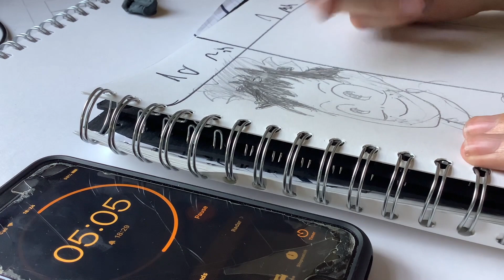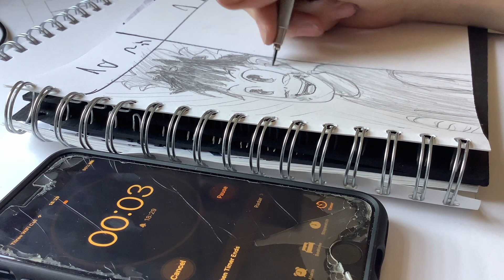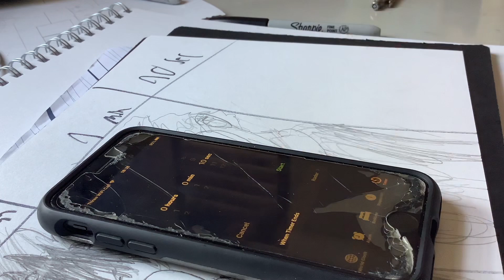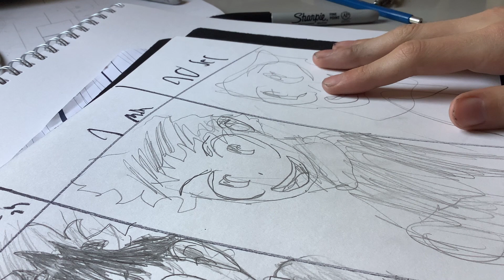DRAWING KID DEKU IN 10 MINUTES, 1 MINUTE AND 10 SECONDS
This is me drawing Deku in 10 minutes 1 minute and 10 seconds challenge! I hope you enjoyed!